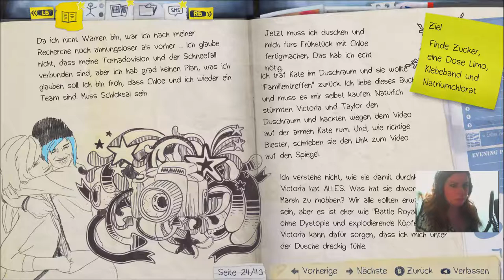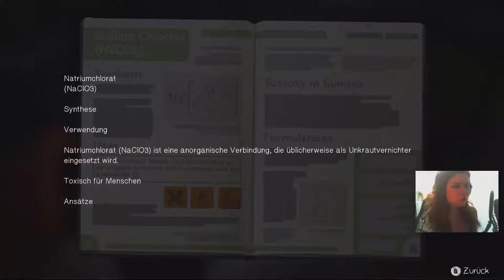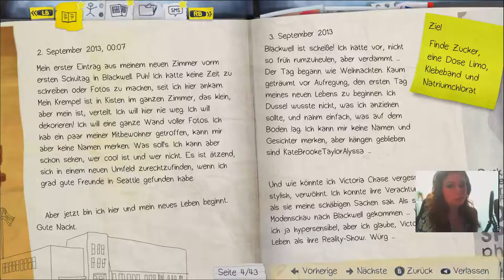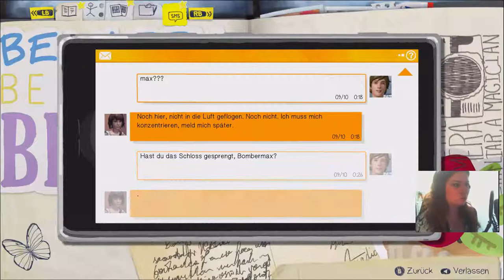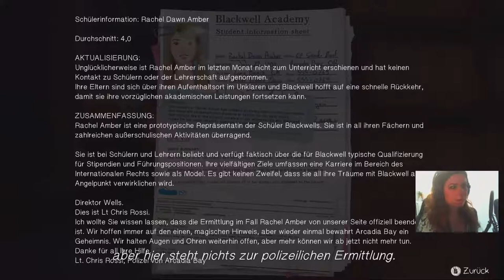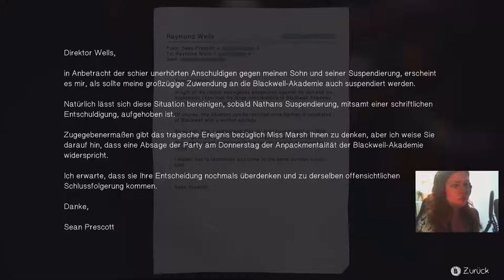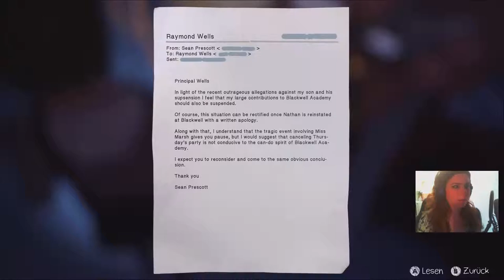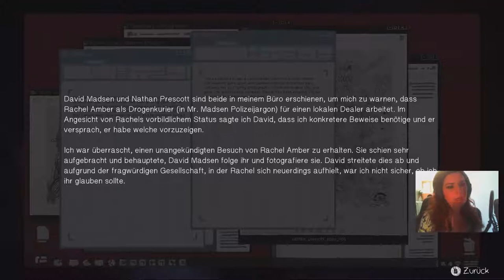Life Is Strange - Spürnasen im Büro [Part 19 | Let's Play | german]